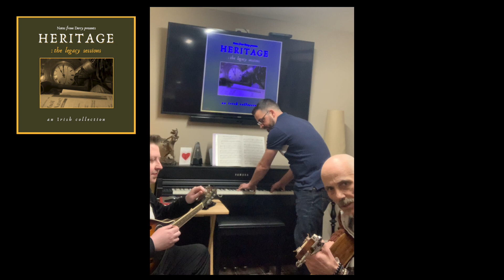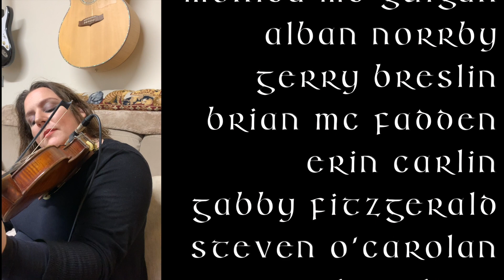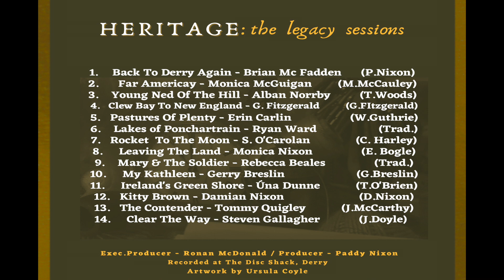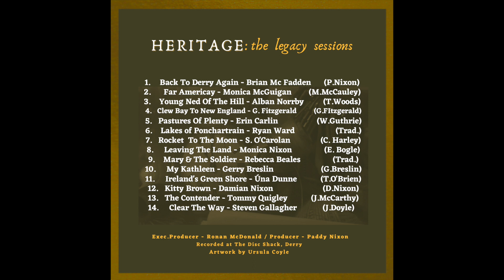'Back To Derry Again' - Brian Mc Fadden Album 'HERITAGE:the legacy sessions'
Brian Mc Fadden performing'Back To Derry Again' from the release of the album 'HERITAGE:the legacy sessions' written by Derry musician/songwriter Paddy Nixon.
This album is the third in a trilogy of albums showcasing local Derry musical talent in the contemporary Irish Folk/Trad scene.